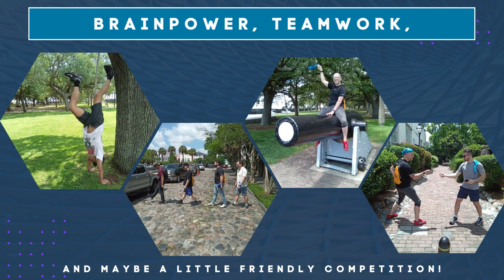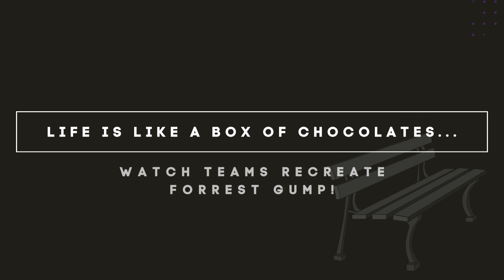Arweave Conquers Charleston: Holy City Wanderer by On Purpose Adventures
Arweave Hits the Streets: Holy City Wanderers Decrypt Charleston!

Forget stale code reviews, this adventure's all about collaboration! Dive into the action as the Arweave team tackles the epic Holy City Wanderer Scavenger Hunt by On Purpose Adventures.

Move over, server backups, it's time for team bonding!  This Charleston adventure unlocks:

✨ Unleashing Your Inner Explorer: Navigate cobblestone streets and hidden alleys, discovering Charleston's hidden gems.
✨ Building Decentralized Bonds: Crack puzzles, overcome challenges, and forge lasting connections with your fellow Arweave innovators.
✨ Sharpening Your Problem-Solving Skills: Practice resourcefulness, decision-making, and leadership in a fun and dynamic environment.

Witness the Arweave code crack the Holy City!  From strategizing like champions to celebrating victories (and maybe a few hilarious detours!), this video showcases the power of team building that's built to endure.

Ready to take your team offline and online at the same time?  Check out On Purpose Adventures at [OnPurposeAdventures.com] and craft your own unforgettable adventure!